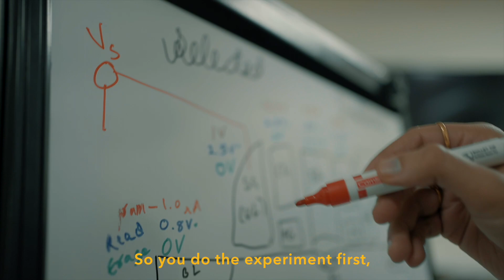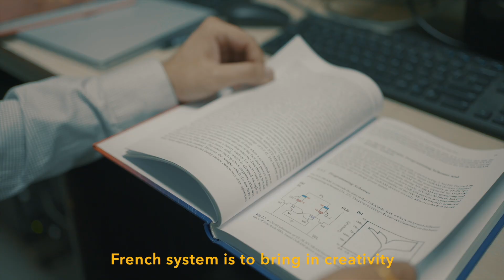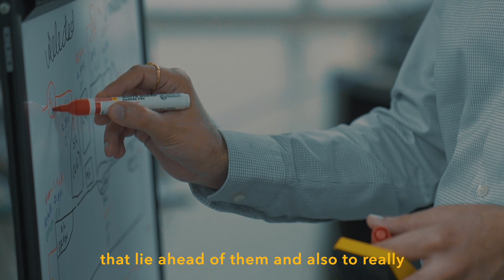Manan Suri | France Alumni Ambassador 2021-23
Manan holds a master's and a bachelor's degree in electrical engineering and computer science from Cornell University, after which he worked at NXP Semiconductors, in Belgium, and at CEA-LETI, in France, as a researcher.

He was selected by MIT as one of the top 35 innovators in the world and the top 10 innovators in India aged from under 35 years old. He is one of the few people to appear on two lists of Innovators from the MIT Technology Review.

Manan is the founder of CYRAN AI Solutions, guest researcher at CNRS-France, publisher of two books at Springer (more than 12,000 downloads), and advisor to several companies and organizations governmental. It has many patents, innovations, and publications to its credit in the fields of memory technology not volatile semiconductor (NVM) and non-volatile computer hardware conventional (neuromorphic, AI, IT, security).